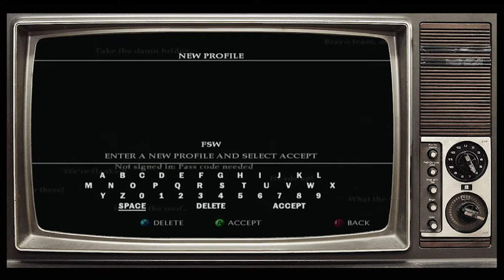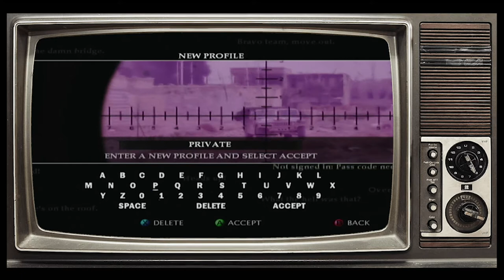The Talk Thru - FULL SPECTRUM WARRIOR: Ten Hammers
What's up everyone & welcome to The Talk Thru!  On this week's episode, we'll be playing FULL SPECTRUM WARRIOR: Ten Hammers by Pandemic Studios on the XBOX!

0:00 - Intro
1:25 - LOADING...Done
6:59 - Private Parts, Reporting For Duty
17:23 - We Were The Invaders...
26:11 - Why's The Press Here?
33:07 - Uh, Shoot?
50:19 - Delicious Little Bits
57:37 - Military Phonetic Alphabet
1:14:42 - Military Education: Classroom vs. Combat
1:19:38 - 9/11: The Conspiracy...
1:31:53 - LOOSE CHANGE 9/11: An American Coup
1:37:02 - New World Order
1:43:00 - War Time Journalist, What's Their Pay?
1:52:56 - Extras / Battle Drills
2:03:08 - Outro

Full Spectrum Warrior: Ten Hammers is a real-time tactics video game that came out in 2006 that is loosely based on the real war in Iraq & Afghanistan that was raging at the same time.  The mechanics of this game are reminiscent to Brothers In Arms and RTS games, although the while maintaining realistic warfare & combat.

All games featured are trademark & copyrighted by their respective publishers and/or developers.  All games have been bought/acquired in physical disk form.